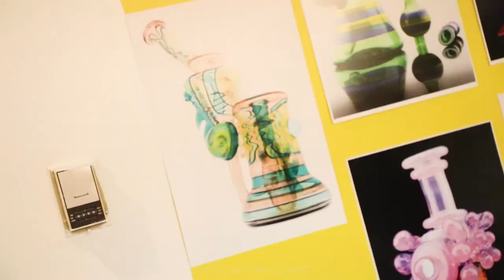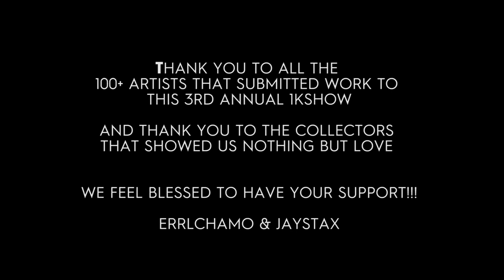1KSHOW 3RD ANNUAL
Blessed! Thank you to all the artists and collectors that showed us love this 3rd annual 1kShow 2019. Over 100 artists from all over the world (USA, Canada, South America, Europe and Asia) submitted one of a kind pieces of functional glass art. All works of art sold for 1 thousdand dollars. This is still the 1st Price Point show in the ArtWorls.

Event took place in Miami FL Feb10th 2019

Hosted by Errlchamo and Jaystax

Video edit and film by @ErrlChamo
Music produced by my homie @ParkerJazzz Thank you!!